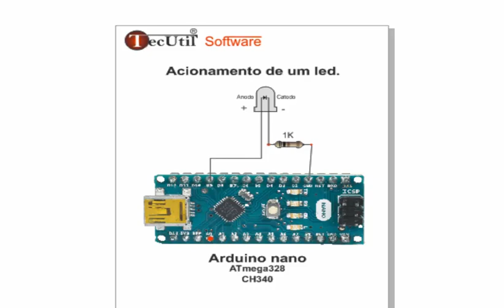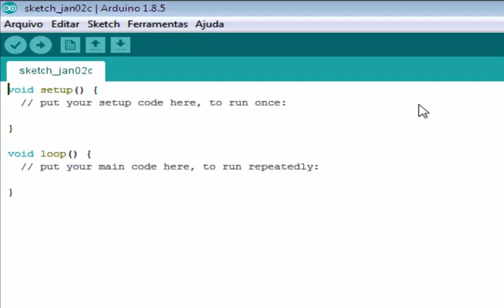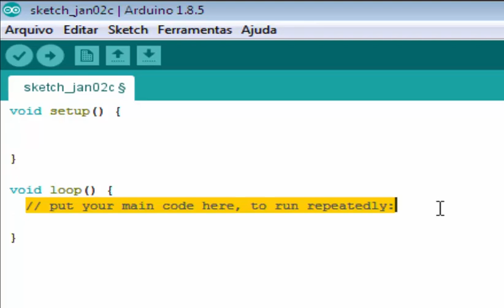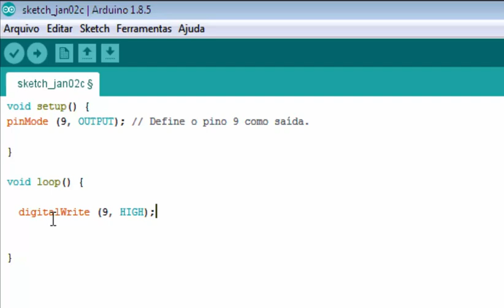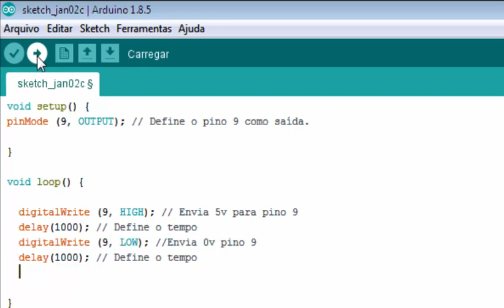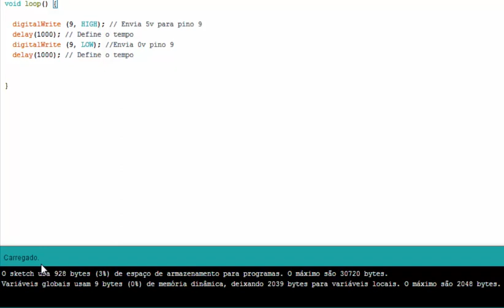Telecurso 2018 SCD - Arduíno Aula 2 - Ligando um led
Esse vídeo vai mostrar como instalar os drives do Arduino
Clique abaixo para acessar os links relacionados